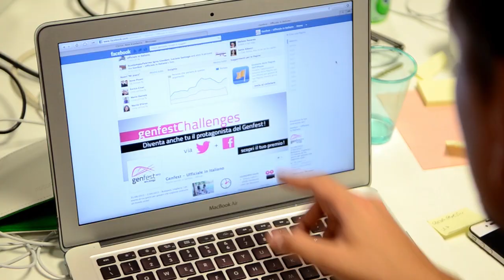Genfest 2012 - International Communication Team - Budapest